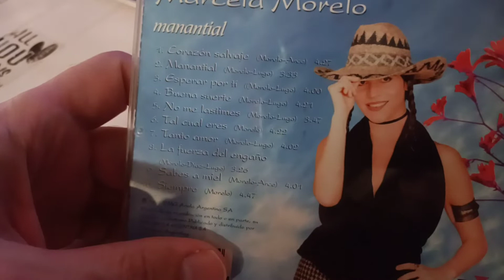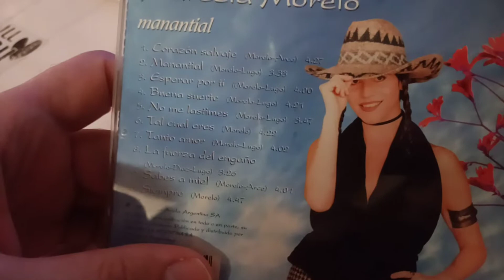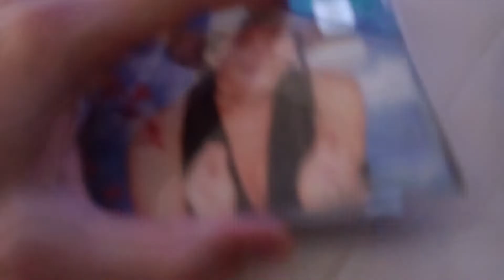Comentando CD MARCELA MORELO/ 1997🇦🇷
les dejo el álbum en Spotify